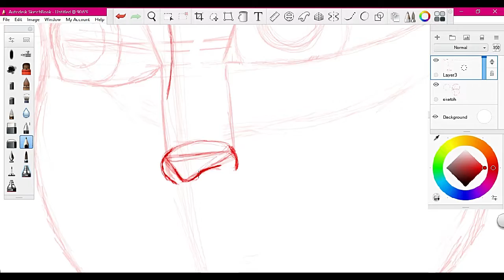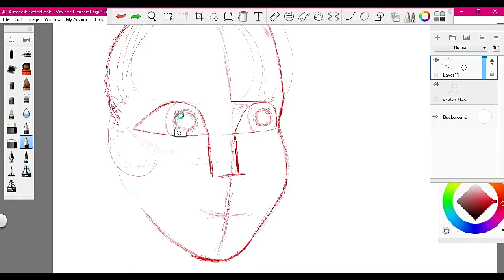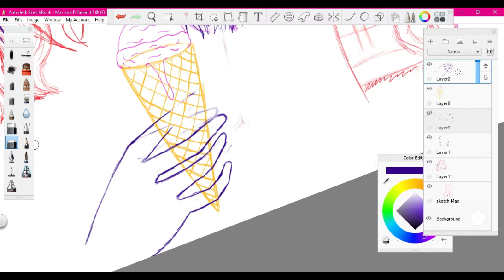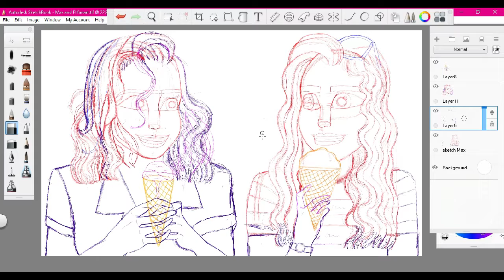Stranger Things Fan Art Part 1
You can download FREE coloring pages!
Digital Art:
Graphic Tablet Details: Huion Tablet H610PRO 2048
Program: Autodesk Sketchbook (desktop version)
I love this program. I personally think it is great for beginners because it is easy to navigate and learn digitally art. There are so many different types of brushes, and it is free. They also have a mobile app.